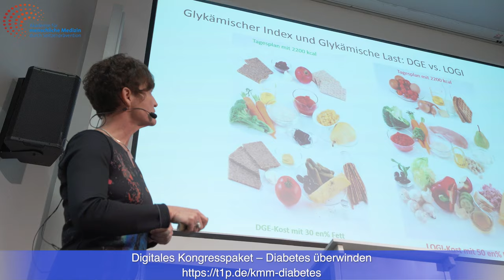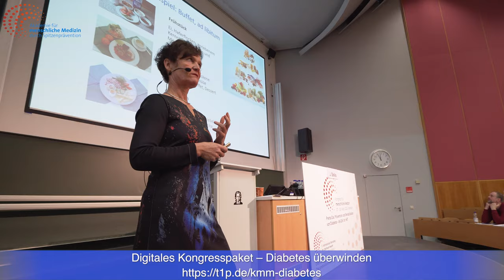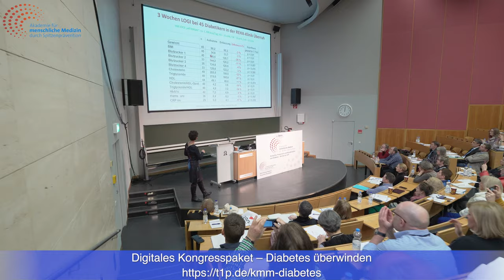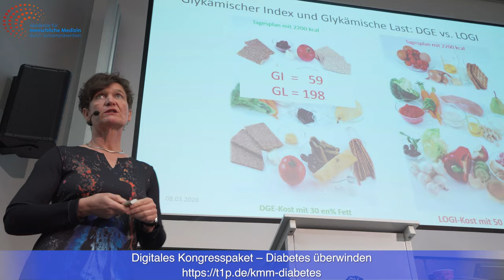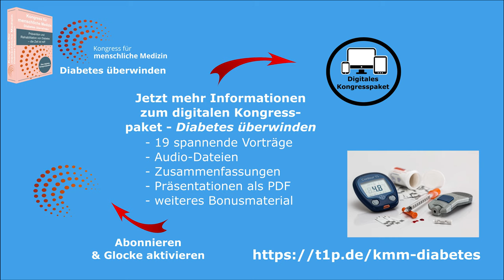Warum Diabetiker auf Low-Carb setzen sollten - Praxiserfahrungen beweisen den Erfolg - Ulrike Gonder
Für nur 49 Euro jetzt zum KMM 2021 anmelden! Sichern Sie sich direkt ein Kongressticket zum Thema Burnout & Depression!
Am Rande des Kongresses für menschliche Medizin 2020 legte die Ernährungswissenschaftlerin Ulrike Gonder dar, welchen Einfluss lebensstilorientierte Maßnahmen auf die Eindämmung des Diabetes haben können.

Auch wenn sich die Empfehlungen in den offiziellen Leitlinien nur langsam den neuesten Forschungserkenntnissen anpassen, berichtet Gonder von bedeutenden Fortschritten, die hier dennoch gemacht wurden. So benennen die Leitlinien mittlerweile wenigstens die Option einer Low-Carb-Ernährung, nachdem bereits 2003 in einer Allgäuer Klinik überzeugende Ergebnisse durch kohlenhydratarme Kost bei Diabetes-Patienten erzielt werden konnten.

Ulrike Gonder ist überzeugt: Diesen Weg gilt es weiter zu gehen. Besonders wichtig ist daher, dass gut ausgebildete Ernährungsberater, informierte Ärzte und aufgeklärte Patienten zusammen treffen, denn noch viel zu häufig wird die große Rolle einer fett- und eiweißreichen Ernährungsweise missachtet und einseitig auf Medikamente gesetzt.

Da für nachhaltige Änderungen des Lebensstils eine hohe Motivation nötig ist, ist es für viele Betroffene ohne fachgerechte therapeutische Begleitung fast unmöglich die bewährten Maßnahmen umzusetzen.

Ulrike Gonder plädiert daher für eine stärkere Vernetzung und Aufklärung. Genau diesem Ziel hat sich auch der Kongress für menschliche Medizin 2021 verschrieben, in dem die Behandlung neuroinflamatorischer Krankheiten mit Hilfe von lebensstilorientierten Maßnahmen und einer sinnvollen Ernährungsweise im Vordergrund steht.
Dieses Interview mit Ulrike Gonder ist beim  Kongress für menschliche Medizin zum Thema "Diabetes überwinden" entstanden.
Den zugehörigen Vortrag und zahlreiche weitere Informationen zum Thema "Diabetes überwinden" gibt es im digitalen Kongresspaket

🧠🌞 Projekte & Initiativen 🌞🧠

🙏 Bleiben Sie gesund! 🙏
Ihr AMM-Team